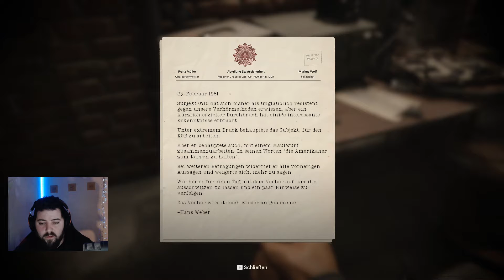Call of Duty Black Ops Cold War Kampagne - Krieg gegen die halbe Stasi - Folge #06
Moin Leute
Heut besuchen wir in der Call of Duty Black Ops Folge ne Bar aus der Stasi-Zeit im Ost-Berlin.
Uffff, da merkt man wieder wie krass einem sowas normales fehlt.
Einfach mit 2-3 Kumpels am Tresen, dem Wirt nen 50ger, mit den Worten "voll machen, bis das Geld leer ist", hinknallen.
6h Später lattenstramm rausgehen und sich noch´n Mitternachtsdöner reinpfeifen.
okay..okay, dass mit dem 50ger hab ich noch nie gemacht^^
aber cool es sich vorzustellen    😁

Rechner
Rechner MIFcom Streambox:
Intel i9-9900x
Nvidia RTX 2080
8GB DDR4 Arbeitspeicher
Asus Strix x299-e Mainboard

Sonstige Geräte
Logitech G910 Tastatur
Roccat Kova Maus
Lioncast oder Steelseries Mousepad
Rode Procaster Mic.
Scarlet Solo
Hyper X Cloud II
Logitech c920 HD Webcam
Samsung Hauptmonitor
Acer Zweitmonitor

Aufnahme
OBS-Programm
Audacity
Vegas 15 Pro-Stream